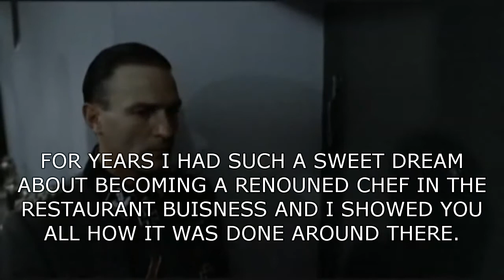Hitler reacts to his new restaurant being shut down !!!